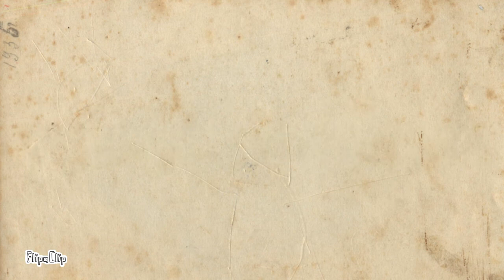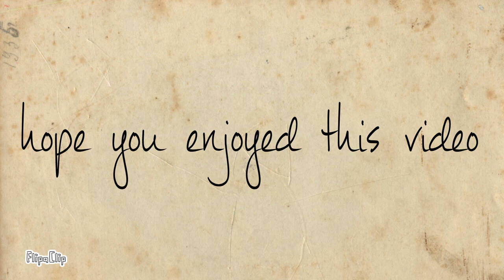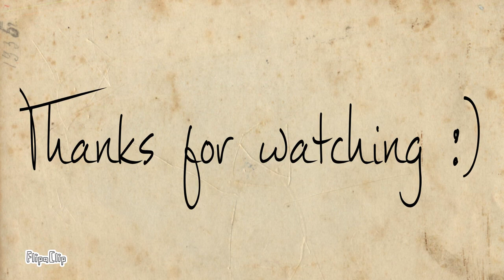Tropical Forest - Acrylic and Color shift Time-lapse by Deepa Sampath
"The city is just a human zoo"
I tried to capture the energy of the 'Lungs of this Planet' with paints and could feel the depth and how wonderful the Nature is while working on this project.

I self-prepared the texture on the canvas and added layering effect. The Pink Flamingo and contrasting flowers in the dense forest would compliment the interiors.

Save Forest, Save Nature, Save Future!

Original painting available for sale
Medium - Acrylic and Color shift paints
Size - 18*24 inches Gallery wrapped canvas

Do let me know your thoughts on my effort in the comment section.